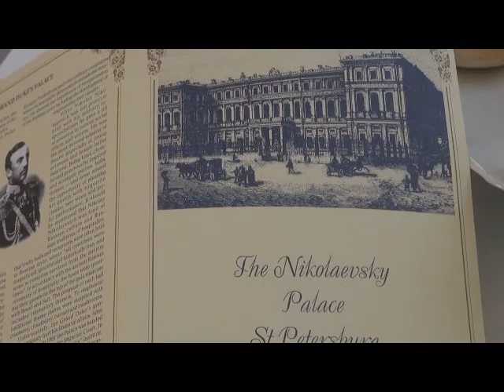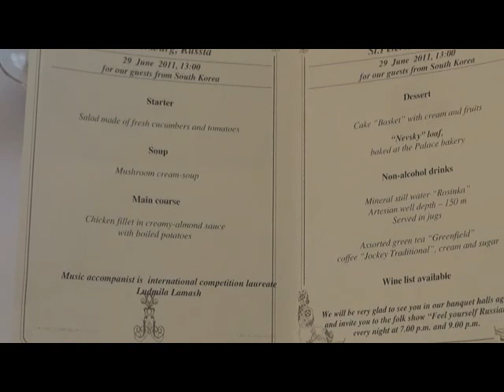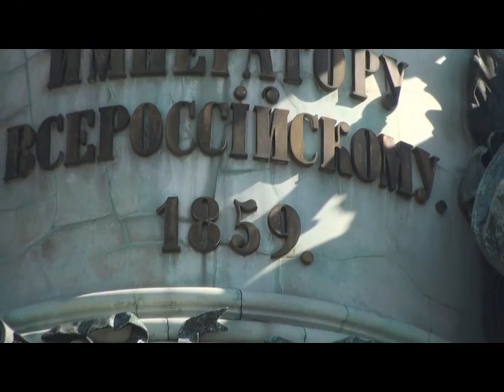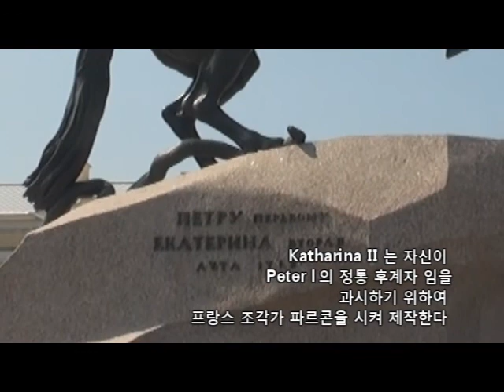St. Petersburg - Travlel Documetary by Dr. Seungu Rhie